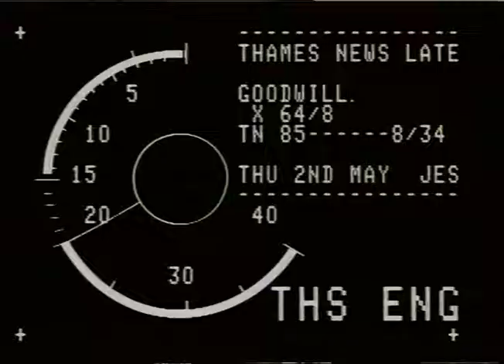House of Lords |Abolition of the GLC | Bernard Brook-Partridge | TN-85-008-033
THAMES NEWS. 1.5.85. GLC ABOLITION,LABOUR PEERS MEET TO PLAN STRATEGY 85/49/19. AFTER GOVTS NEAR DEFEAT IN LORDS LAST NIGHT.
Interview: Bernard Brook-Partridge.

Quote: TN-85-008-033